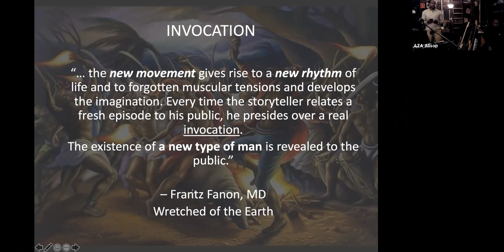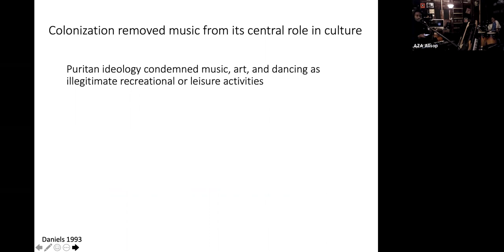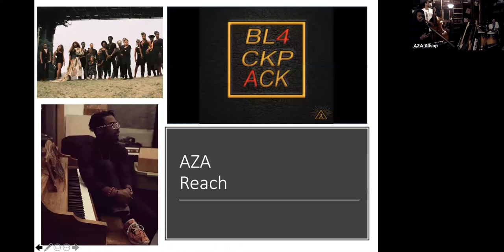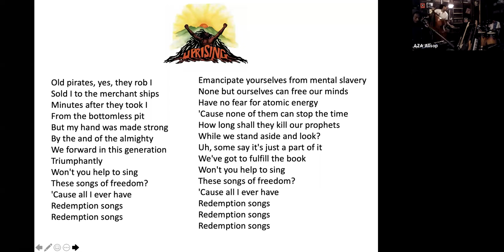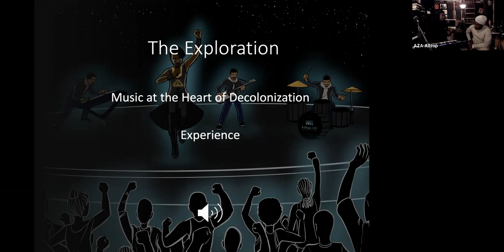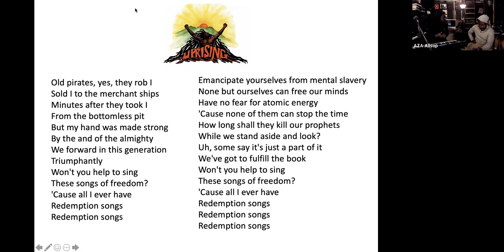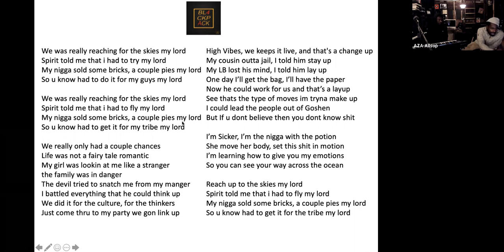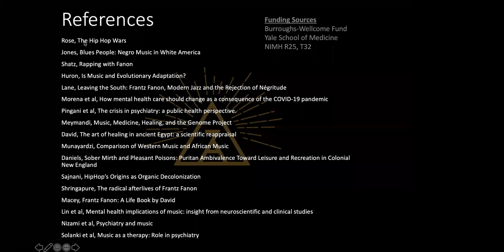RebPsych 2020: The Art of Decolonization - A Musical Exploration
Speakers: AZA Allsop and Dervin Cunningham